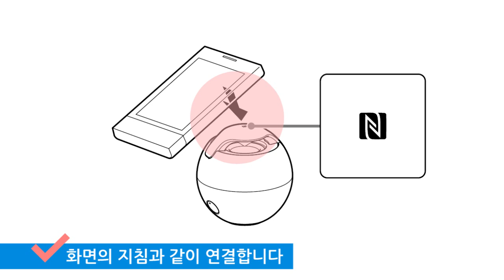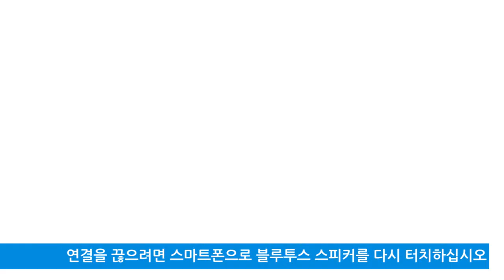[소니 블루투스 스피커] 강의_SRS-BTV5 스마트폰과 원터치 연결(NFC)